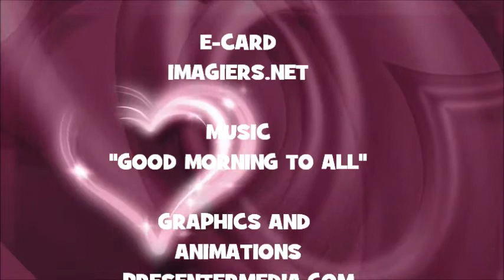¡FELIZ CUMPLEAÑOS GALE!